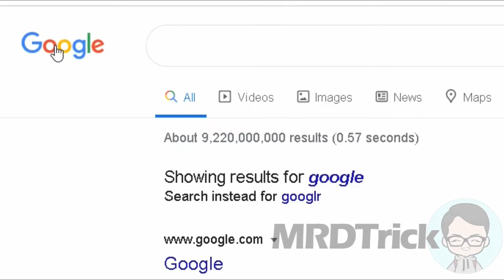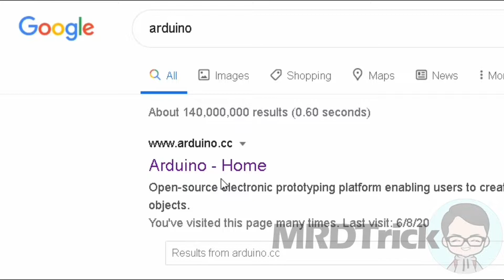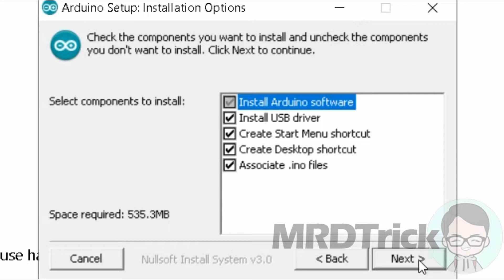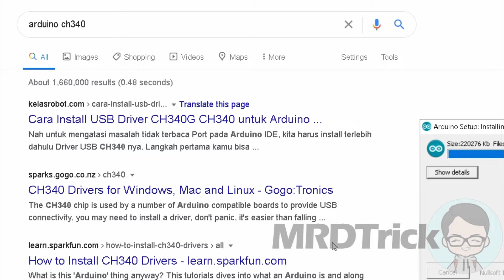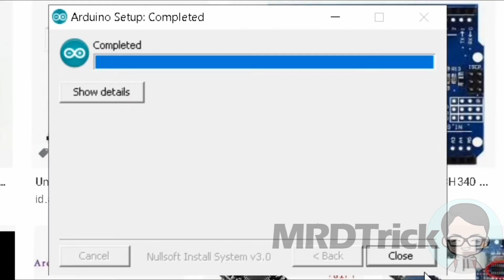Cara Instal Arduino Terbaru - Arduino Project Indonesia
Video ini membahas tentang cara instal arduino terbaru dimana instal arduino IDE yang sangat mudah mulai dari awal hingga akhir, baik cara instal arduino di windows 7 hingga instal arduino di windows 10, untuk itu tonton videonya sampai habis !